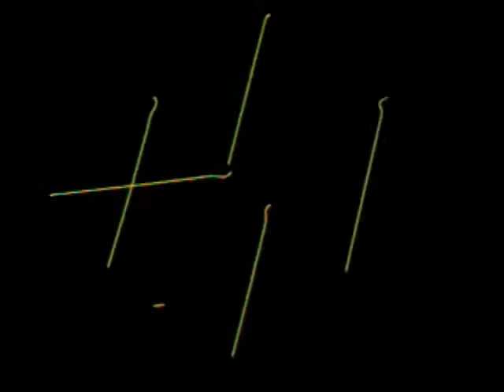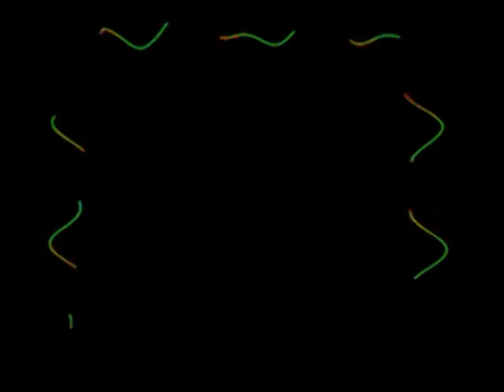Blake Reary - Nowhere Near (Laser Show)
Nowhere Near